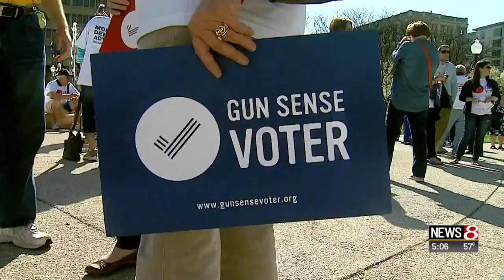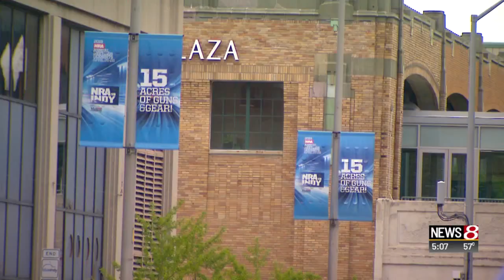NRA convention security in Indianapolis